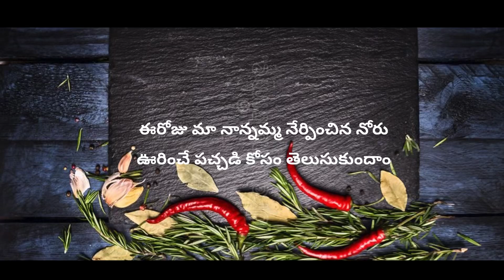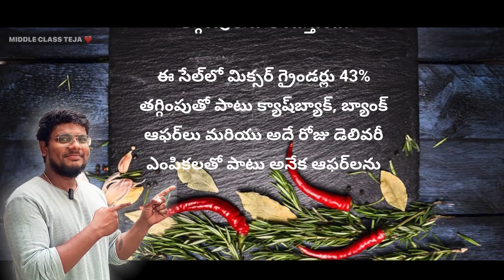నాన్నమ్మ చేసే కంది పచ్చడి వేడి వేడి అన్నంలోకి కాసింత నెయ్యివేసి తింటే Super 😋 || Middle Class Teja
అమ్మమ్మ చేసే కంది పచ్చడి వేడి వేడి అన్నంలోకి కాసింత నెయ్యివేసి తింటే Super 😋 || Middle Class Teja

Quires

instant breakfast recipes indian,healthy breakfast recipes in telugu,jonnalu recipes in telugu,jonna recipes in telugu,instant breakfast recipes in telugu,instant breakfast recipes,lunch box recipes,vismai food,lunch recipes

telugu moral stories,stories in telugu,telugu stories,moral stories in telugu,telugu fairy tales,telugu kathalu new all,story in telugu,telugu story,stories telugu